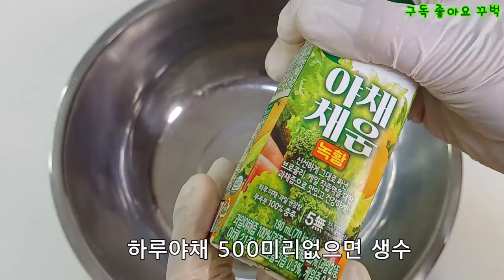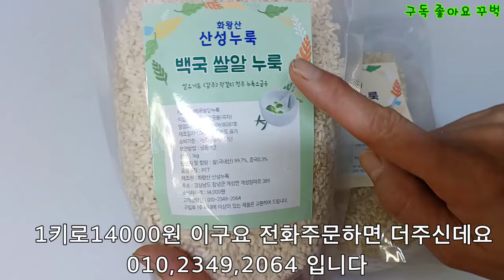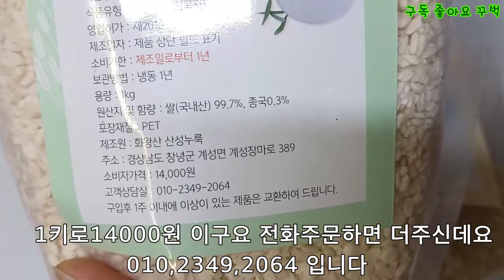이런 대파 지금이 마지막입니다 보이면 얼른 사오세요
맛잇는 대파요리2가지 했어요

재료 대파 100그람
고운고추가루2컵 조청1컵 된장1컵
하루야채 또는생수500미리 소금2/3컵
재료2번 천일염1컵 백국쌀알1컵 대파 3컵 종이컵 기준

- 생활고민 추천합니다
제가 유튜브 올리면서 번아웃 무기력증 우울증이 와서 힘들때 상담받았던
심리상담센터입니다 지금은 완치가 되어서 열심히 하고있고 너무 상담을 잘해주셔서
주소올려봅니다 혹시나 마음과 몸이 힘드시면 상담받아보세요
행복생활심리상담센터 아래주소 눌러보세요

- 미용실 추천합니다
제 머리가 머리숱도 없고 정수리가 휑하고 머리카락이 애기머리 같아요
모든고민을 해결해주는 미용실입니다
적극 추천합니다 대명동 셀럽하우스 아래주소 눌러보세요